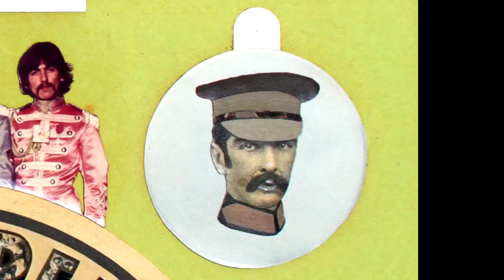05 SgtShepherd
Bill Shepherd

Billy Pepper and the Pepperpots

1964

Billy Shears

1967

the beatles iamaphoney paul mccartney the winged beatle paul is dead john lennon ringo starr george harrison ordo templi orientis aleister crowley indica gallery yoko ono fear,the process church of the final judgment charles manson sharon tate roman polanski doris day freemasonry illuminati international times magazine conspiracy fanedit fan edit revolution 9 sgt peppers lonely hearts club band magical mystery tour abbey road white album let it be yellow submarine zodiac